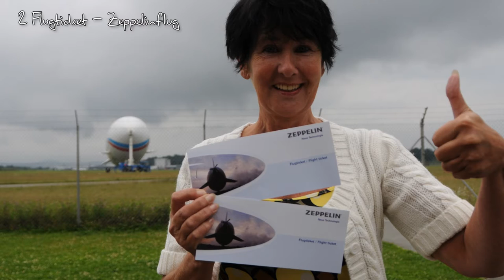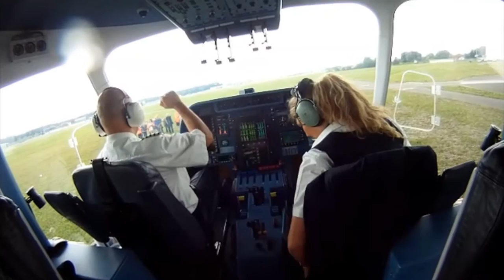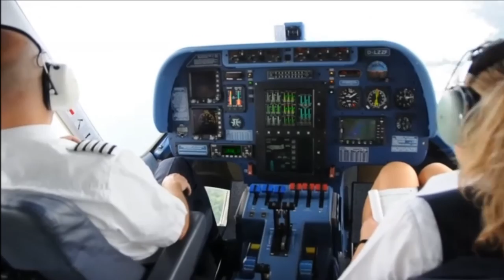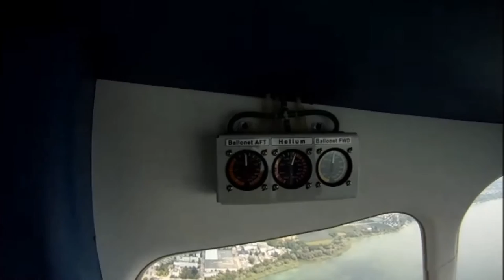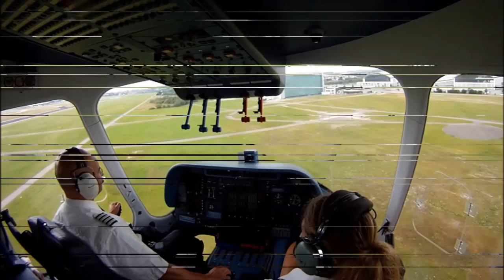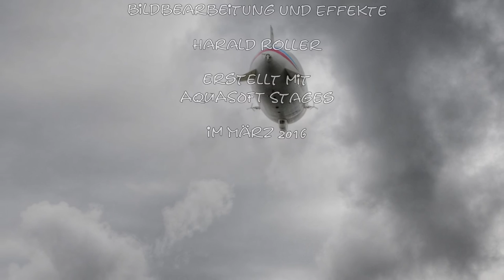Flug mit Zeppelin NT - Flugroute Mainau/Bodensee West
Jetzt endlich der ganze Flug über den Bodensee am Stück erlebbar. Vom Start bis zur Landung die komplette Flugroute Friedrichshafen - Kreuzlingen - Konstanz - Insel Mainau - Basilika Birnau - Pfahlbauten - Meersburg - Hagnau - zurück über Friedrichshafen zur Landung. Herrlich über die schönsten Stätten am Bodensee

Musik
YouTube Audio-Mediathek

Bei diesen Links gibts Prozente:
Insta360  One R

Meine Foto-Ausrüstung:
Kompakt-Kamera
Canon Powershot G7X II

INSTA360 One R TwinEdition
Motorradhalterungs-Bundle  auch für Mountainbike geeignet
SelfieStick verlängerte Version 3 m
Bullet Time Bundle

Meine Wanderausrüstung
Set mit 3 UL Packsäcke